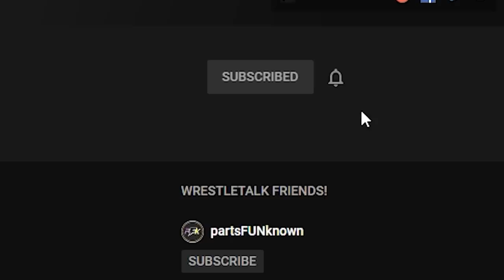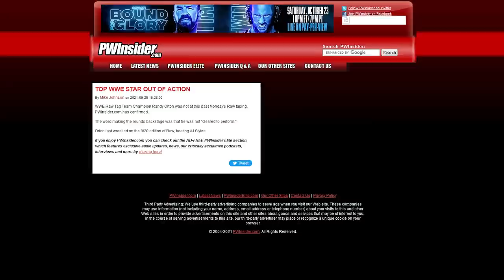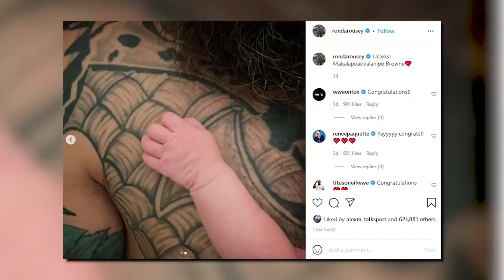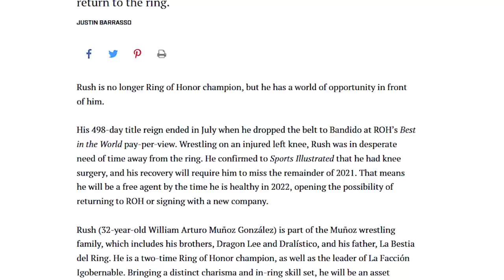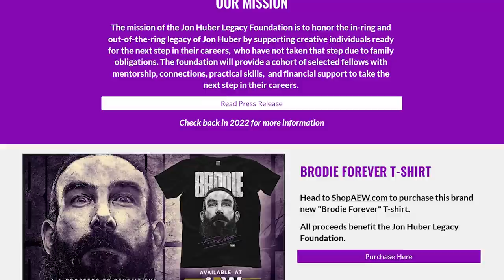Real Reason For Alexa Bliss WWE Time Off! Randy Orton ‘Not Cleared’! | WrestleTalk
What character do you think Alexa Bliss should have when she comes back?
More Lists With Adam Blampied 👉
0:00 - Intro
0:44 - Alexa Bliss’ Surgery
1:38 - Sheamus’ Nose Surgery...Again
2:08 - Randy Orton ‘Not Cleared’
2:43 - The Baddest Baby On The Planet
3:24 - Cameron WWE Return?
4:12 - Ryan Sakoda Passes Away
4:51 - RUSH Contract Expiring
5:34 - iTunes Gold Bay Bay
6:21 - Bryan Danielson Blown Away By AEW
7:19 - The Jon Huber Legacy Foundation

Sources used for research:
Cameron Reached Out For WWE Return
Former WWE Star Ryan Sakoda Passes Away At 46